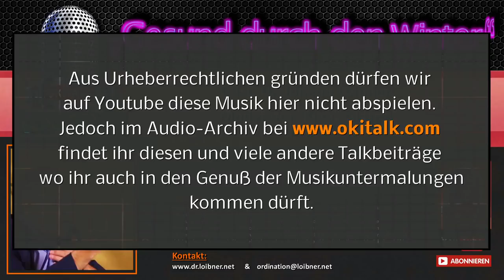Dr. Johann Loibner - Gesund durch den Winter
Eine Sendung bei Radio OKITALK am 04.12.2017

"Dr. Johann Loibner"

Vom Umgang mit Erkältungskrankheiten und wie wir sie vermeiden Anginen, Mittelohrentzündungen,

Nebenhöhlenkatarrhe, alle Arten von Husten, Grippe, Masern, Keuchhusten, ferner die meisten Zahnschmerzen, Blasenentzündungen, Ischias etc., dies alles sind in erster Linie reine Erkältungskrankheiten. Wenn wir bei diesen jahreszeitlich bedingten Erkrankungen starke fiebersenkende Mittel und Antibiotika einsetzen, gibt es leider unerwartete Komplikationen , die Genesung wird verzögert und wir geben uns mit kurzen Scheinheilungen zufrieden. Dr. Loibner hat sich in seiner Privatpraxis über viele Jahre neben der Homöopathie mit der Kneipp Medizin beschäftigt.

Anwendungen aus der Kneipp Medizin und die wichtigsten Mittel aus dem  homöopathischen Arzneischatz mildern die Erkältungskrankheiten ohne zu schaden. Am 4. 12. Um 20 Uhr wird er uns eine kleine Einführung geben. Danach steht er für Fragen bis 22 Uhr zur Verfügung.